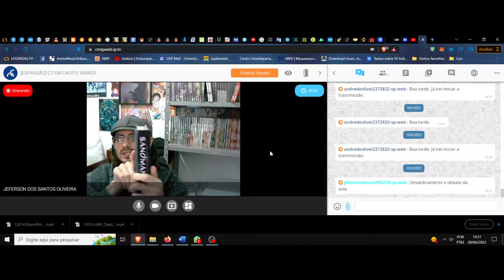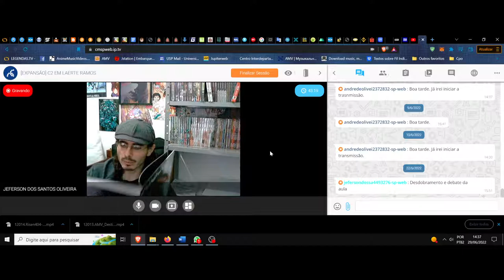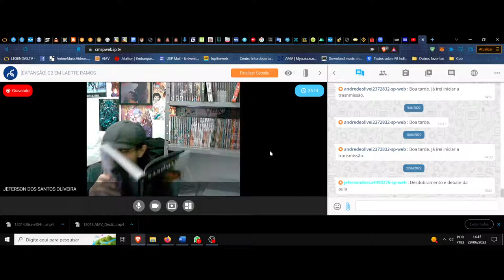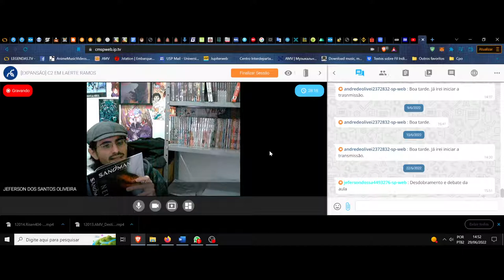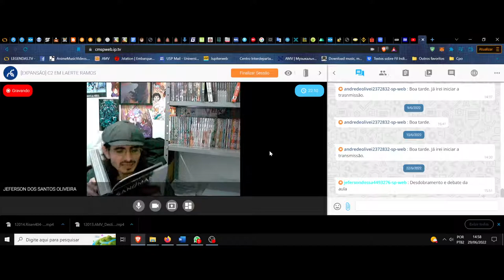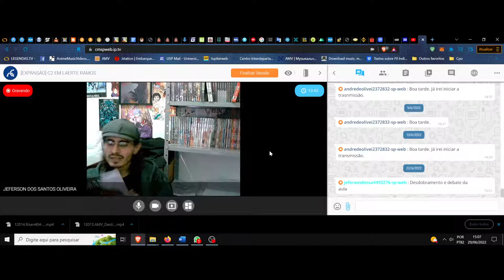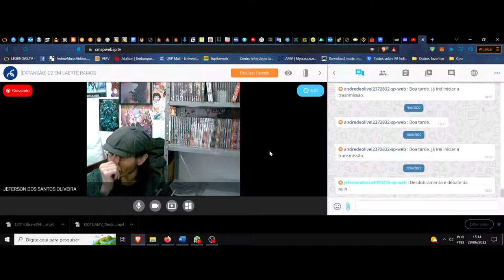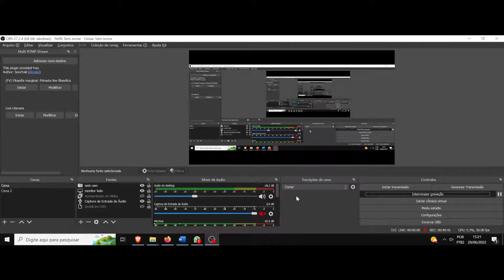(DC/22 03E) Aula 19 Eletiva. Sandman, clube da leitura. (2º Sonho)